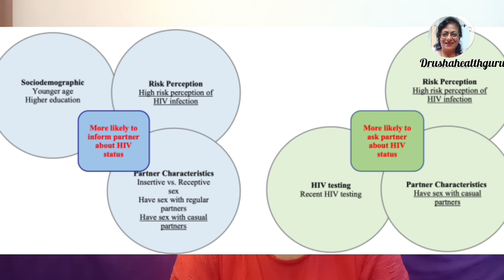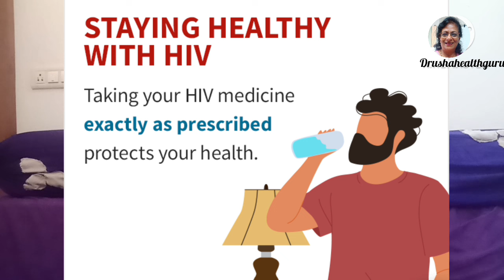क्या HIV पोज़िटीव, इन्सान, HIV निगेटीव्ह इन्सान से शादी कर सकते है ?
Today's Topic
friends, Today in this video, you will watch Can positive hiv patient marry? with Negative Person Or positive Hiv Person?
Can They have happy married life?
can they have children?
what Is sero discordant couple
What are the legal aspects of Hiv?

Usha Udyawar
drusha _health
ushaudyawar18@gmail com

Equipments
I use it  in my Videos
_Tripod
_WirelessMic
_Laptop
, Mobile